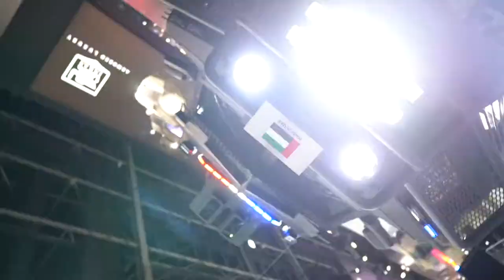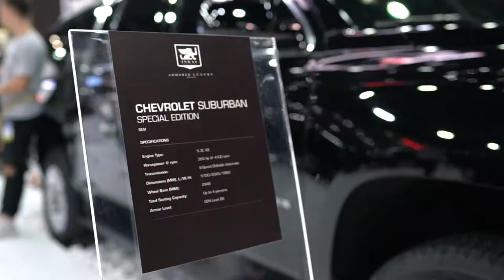Великолепный Восток с Татьяной Вишневской | INKAS VEHICLES LLC (Part 2)